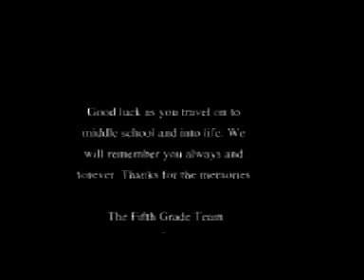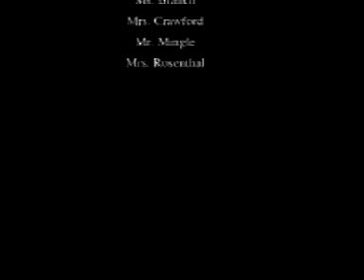Journey - Part 2